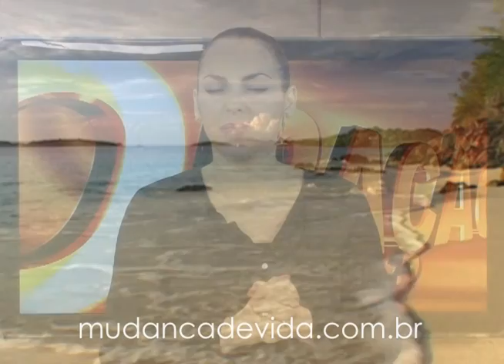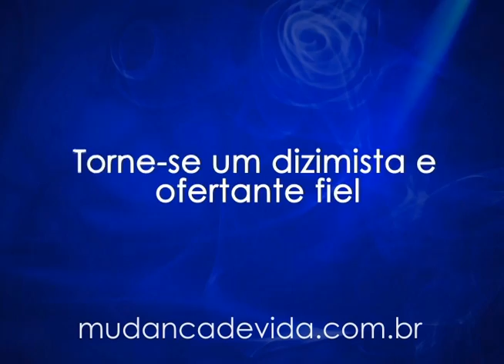Programa Mudança de Vida Hoje -- É tempo de um novo ciclo -- 23/05/13